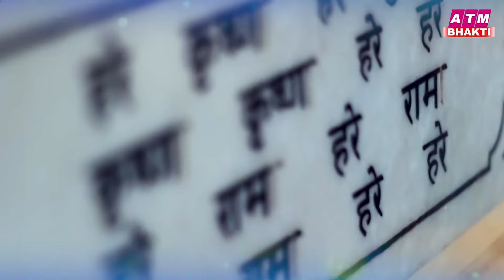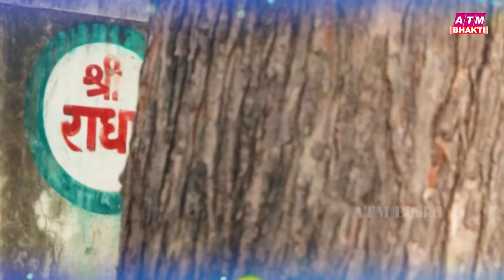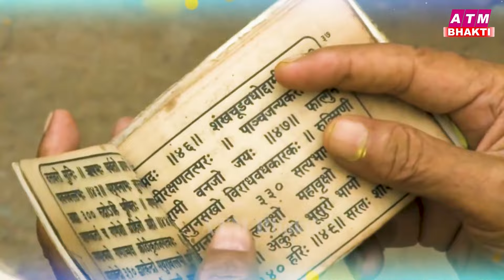2023 श्री कृष्ण जन्माष्टमी स्पेशल भजन |कृष्ण जन्म बधाई गीत 2023| Janmashtami New Krishna Bhajan 2023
2023 श्री कृष्ण जन्माष्टमी स्पेशल भजन |कृष्ण जन्म बधाई गीत 2023| Janmashtami New Krishna Bhajan 2023

2023 श्री कृष्ण जन्माष्टमी स्पेशल भजन |कृष्ण जन्म बधाई गीत 2023| Janmashtami New Krishna Bhajan 2023

📌Label - Darpan Bhakti